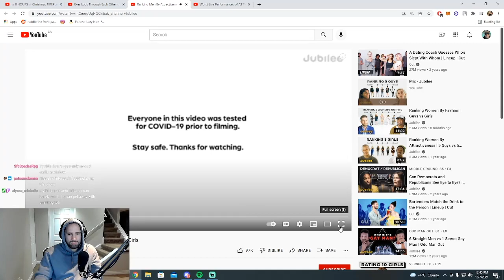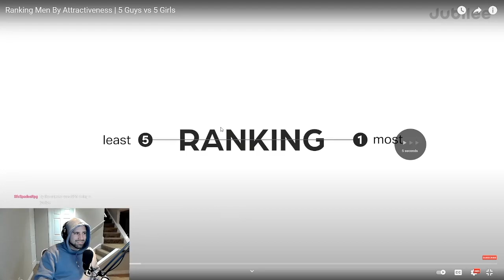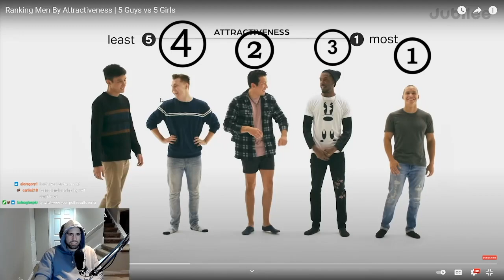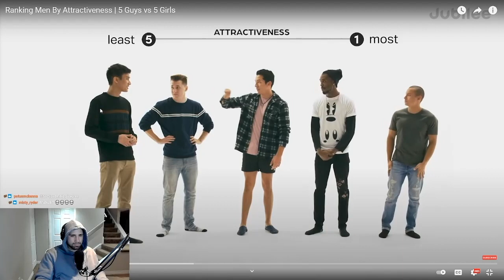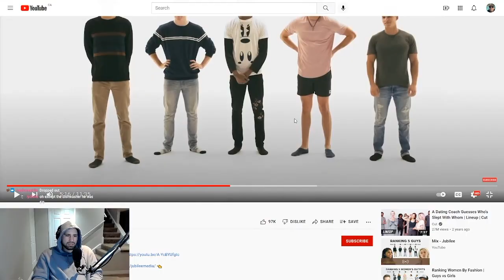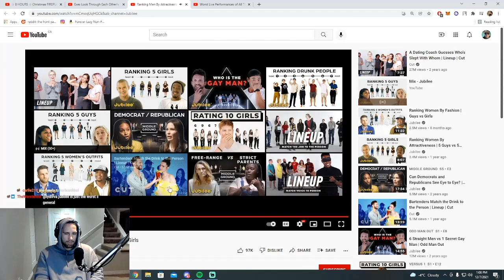Ranking 5 Guys by Their Attractiveness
Get me a Fresh Fade and i'd easy be Number 1